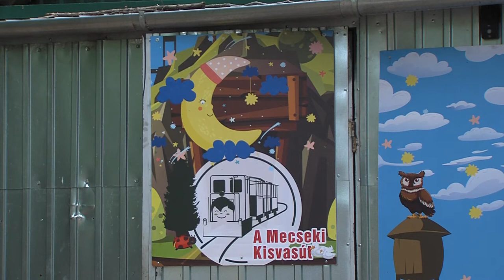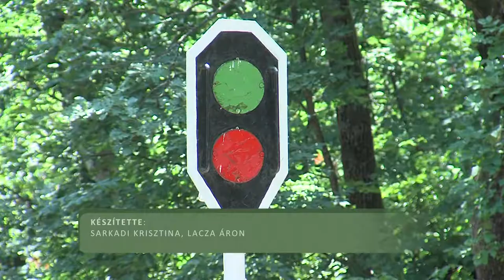60 éves a pécsi kisvasút - méltóképpen ünnepelnének, de pénzre van szükség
60 éves a pécsi kisvasút - méltóképpen ünnepelnének, de pénzre van szükség

Idén ünnepli első útjának 60. évfordulóját a Mecseki Kisvasút. Az augusztus 20-i ünnepségre azonban még nincs meg a szükséges anyagi keret. Ezt segíti egy lakossági ötlet, mely nagy népszerűségre tett szert.